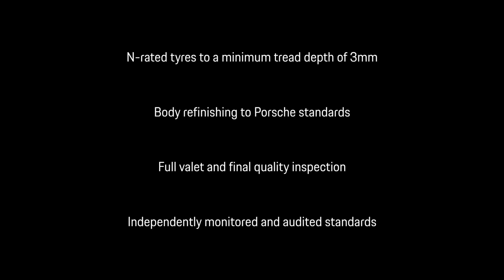Macan GTS | Crayon | 70 Plate